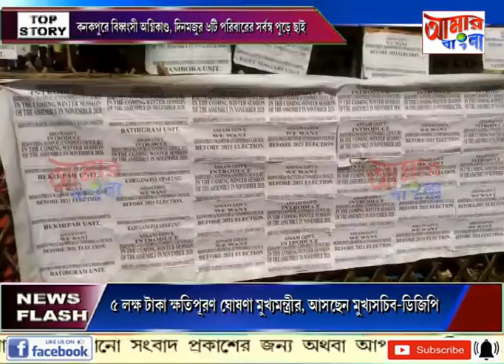# NEWS # 02 11 2020